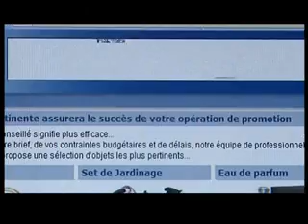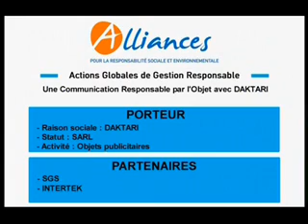Alliances-Nominé Prix d'Action Citoyenne 2007-Daktari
Alliances, pour la Respon... (more)
Added: March 18, 2008
Alliances, pour la Responsabilité Sociale et Environnementale-
Prix d'Actions Citoyennes 2007
Catégorie "Gestion Responsable"